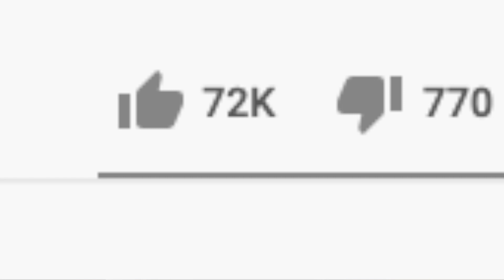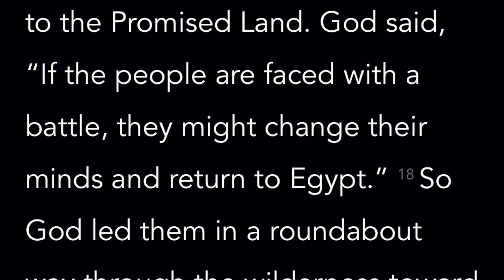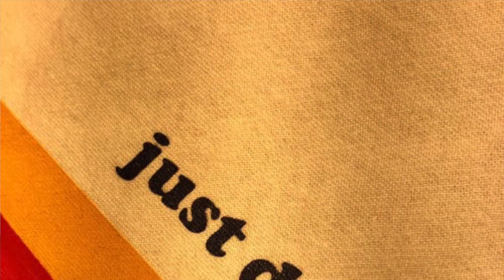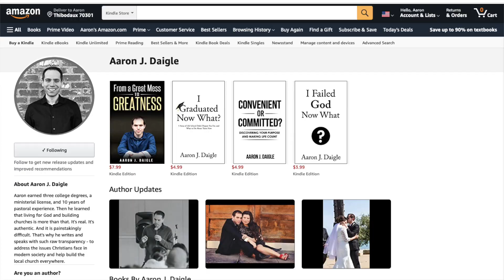3 Detours on Your Way to Destiny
Here’s why you feel stuck on your way to what God promised you. His plans for your life aren’t over. You’re just on a detour. And you’re about to find out how to get back on the road to destiny and fulfill your purpose.

**BOOKS I Published for You**

**Get a Personal ONE-on-ONE COACHING Session with Me**

**Invite Me to SPEAK at Your LIVE EVENT or PODCAST**

3 Detours on Your Way to Destiny

FIRST: God Is Taking Something Out of You
There may be a flaw, sin, or personal issue that you need to resolve in order to handle what God wants you to have.

SECOND: God Is Putting Something into You
Influence requires character. Before you find your purpose, God may want to develop a certain skill, fruit of the Spirit, or level or integrity in you. This way, you’ll ready to handle the next level He’s bringing you to.

THIRD: God Is Sill Preparing the Destiny for You
Maybe you’re ready, but the other person isn’t. Perhaps you could do the job, but the job isn’t available yet. You may be prepared, but God is still preparing what He wants to give you.